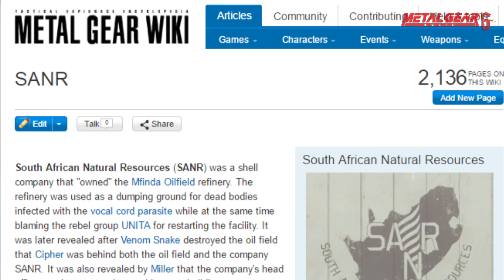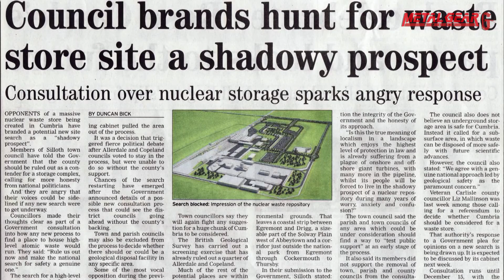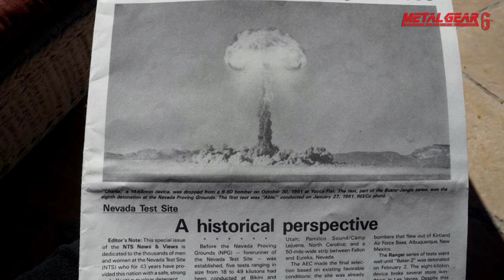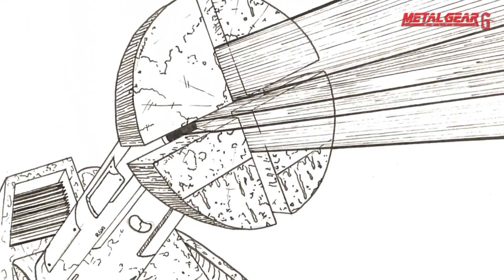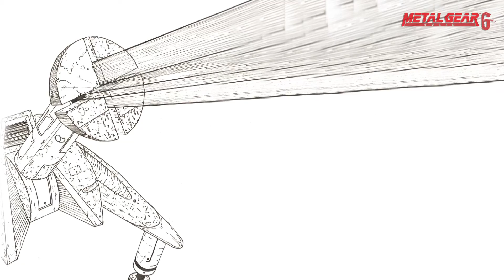METAL GEAR SOLID 6: INNER HEAVEN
Metal Gear Solid 6: Inner Heaven takes place immediately before the Shadow Moses event. It is a third person, semi-RPG, open world action adventure game.

I played the original Metal Gear Solid in the PS1 as a kid and have been closely following the series since. MGS was an important part of my childhood growing up in a very rough neighborhood. It provided an outlet and escape for me from the dangerous surroundings I grew up in. I've had this idea for an Alaska-centric MGS game for years, so I finally decided to make a video about it.

The above is a fan-fiction pitch for a Metal Gear Solid sequel. If you own any of the resources please feel free to message me and I will credit you.

David, Rail Gear and drilling images all drawn by OST.